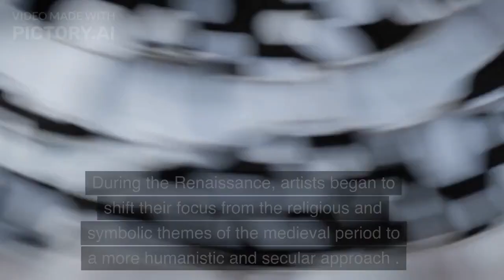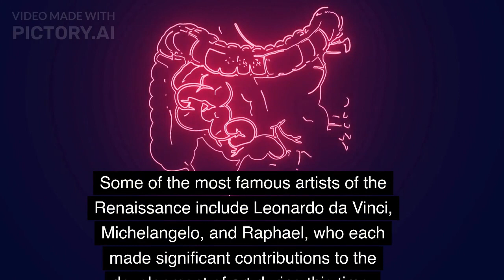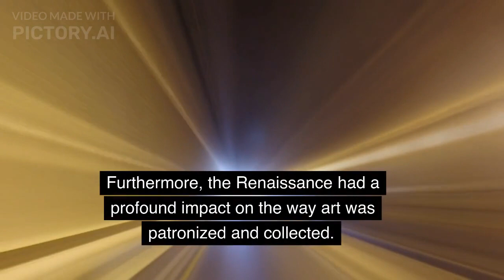"The Artistic Revival: Exploring the Beauty and Innovation of Renaissance Art"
Welcome to "The History of Art Education" channel!

Our channel is dedicated to exploring the rich history of art education, from its earliest roots to the present day. Whether you're a student, teacher, or simply someone who appreciates the beauty and significance of art, our content is sure to captivate and inform you.

Our videos cover a wide range of topics, including the evolution of art education in different cultures and time periods, key figures and movements in the field, and the ways in which art education has shaped and been shaped by broader social and political trends.

Our target audience is anyone with an interest in art education and its fascinating history. Whether you're a student looking to deepen your understanding of the subject, a teacher seeking inspiration for your lessons, or simply a curious viewer eager to learn something new, our channel has something for you.

So if you're ready to embark on a journey through the rich and varied history of art education, be sure to subscribe to our channel and join us on this exciting adventure!